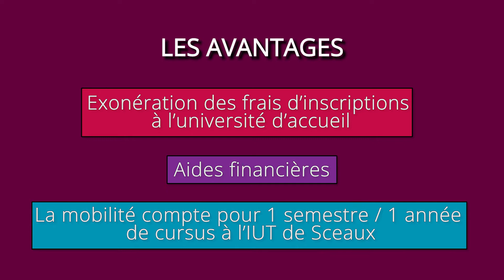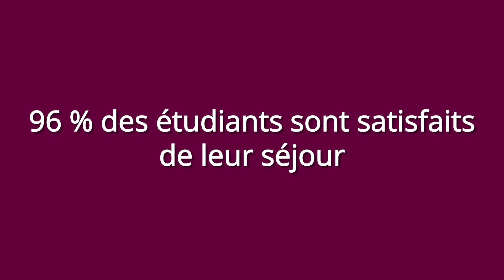Mobilité internationale à l'IUT de Sceaux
L'IUT de Sceaux et l’Université Paris-Saclay encouragent et soutiennent les étudiantes et étudiants qui veulent partir étudier ou faire un stage à l'étranger. Découvrez les différentes possibilités et avantages.